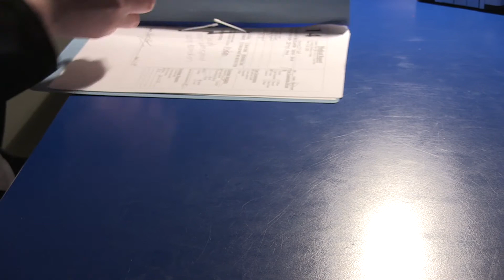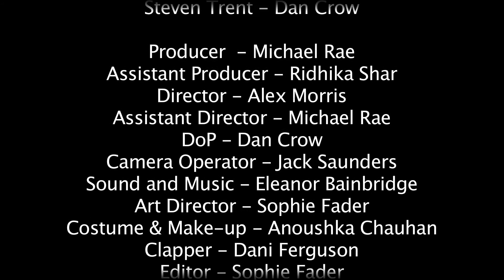BFI Film Academy 2016 "Rival Suspicion"